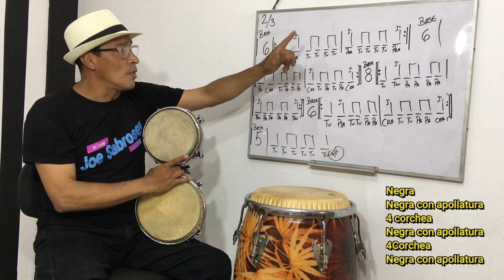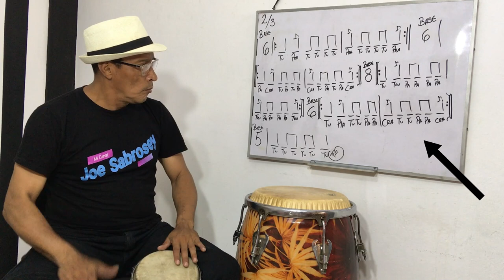Como aprender a tocar Percusion (Repiques del Bongo )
Estaremos haciendo una variedad de repiques con solamente:
Negra
Negra con apollatura
4 corchea
Negra con apollatura
4Corchea
Negra con apollatura

Espero que les guste Alguna sugerencia por favor no olviden colocarlas en los comentarios

Sabroseyyy